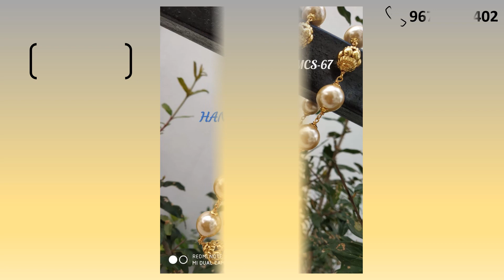All Code Jewellery | Imitation Jewellery | Fashion Jewellery | Latest_20200622#1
We are selling interactive all code jewellery/Imitation Jewellery/Fashion Jewellery with exciting price.
Thank you for your warm enquiries and support at Look Unique.
Only online payments (G-pay or bank transfer)

 Booking procedure:
1. please send screenshot picture to my WhatsApp number and we will confirm you the product availability. (No Negotiations, Prices are fixed )

2. once booked , dispatch will be done in one or 2 days
3. we will send the tracking number for your reference
4. Delivery timeline is  5 to 7 working days
5. Note: Please make the video while unboxing the parcels, if product damaged, No replacement without video proof.
6. Return done only if the product is damaged or any missed items

Link:
Latest update link:
More collections: